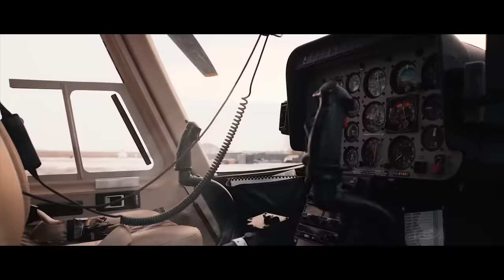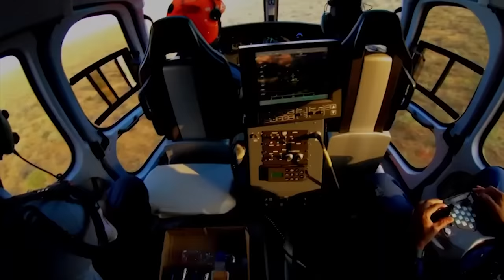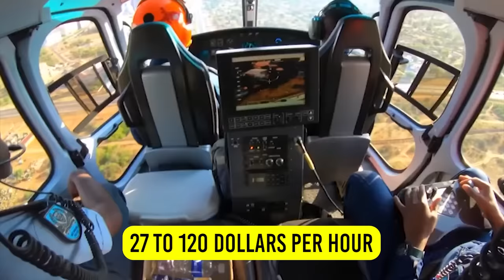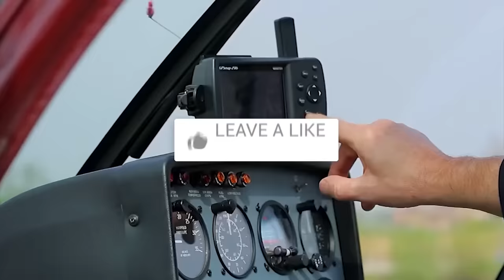Unbelievable! The Real Cost Of Owning A Private Helicopter 💰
Presenting you The Real Cost Of Owning A Private Helicopter

Today we will be discussing the price of owning a private helicopter for different models, as well as the cost of accounting for insurance, landing fees, fuel and maintenance costs, and again depending on whether it has single or twin engines, its seating capacity and also one more thing that you’ll get to know at the end of the video

Business planet is a community of like-minded entrepreneurs ready to highlight high-quality resources for the most expensive things in the world, luxurious places, successful entrepreneurs…

Home for the best luxury and business content on social media!

In this Business Planet video we will be answering the following questions:

- How much do private helicopters cost?
- What is the cheapest personal helicopter?
- Is it cheaper to own a plane or helicopter?
- What is the cost of private helicopter?